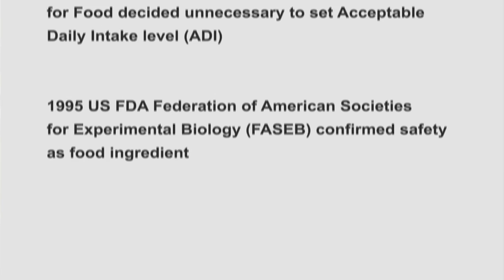Is Monosodium Glutamate (MSG) Safe?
Discover the truth about Chinese Restaurant Syndrome in this video that explores the history of monosodium glutamate (MSG) and the science behind it.